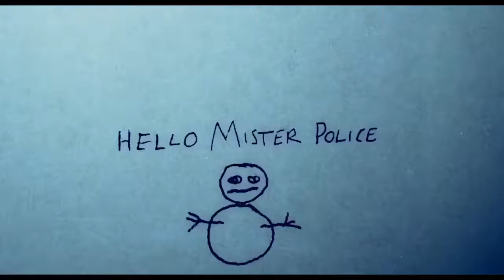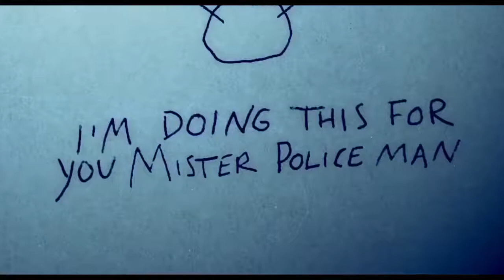The Snowman 2017 trailer filme de terror